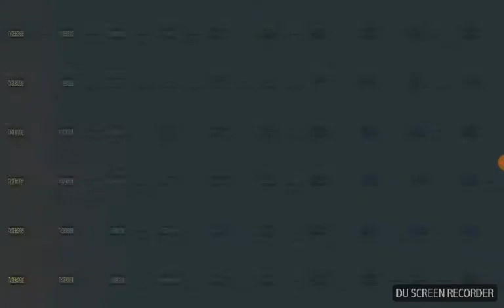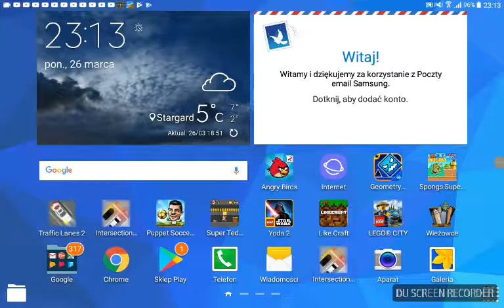Gramy w pupet socer champios -ciąg dalszy